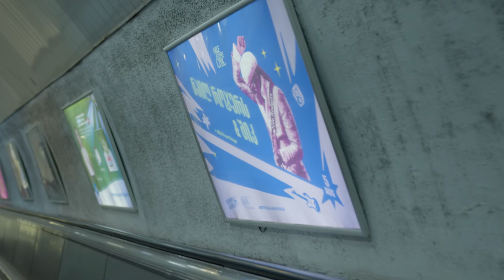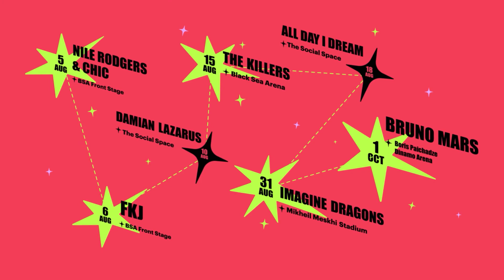Starring Georgia - Follow the stars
Agency: Sarke Studio Creative